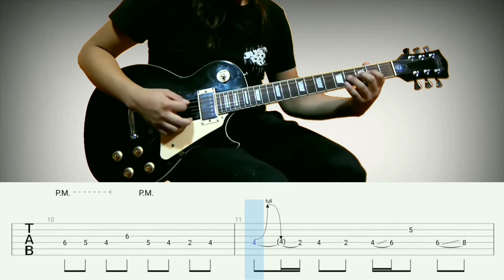How to play | peacemaker-Scorpions(guitar solo with Tab lesson)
originally played by Scorpions